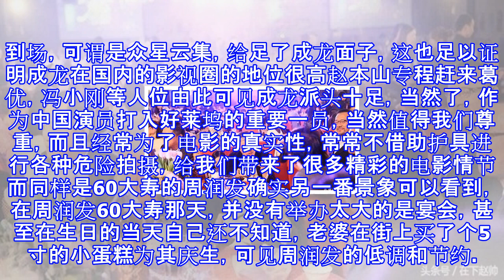成龙60大寿257位明星到场，而周润发60大寿却是这番景象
成龙60大寿257位明星到场，而周润发60大寿却是这番景象 成龙，是一位被圈内大哥的人物，很多作品享誉好莱坞，在他60岁那年，在台湾省举办了一次生日宴会，而这场宴会可不简单，邀请了257位明星，到场257位明星，没有一人缺席，而这257位明星也是享誉娱乐圈丶影坛丶乐坛的大腕，各个都是拥有百万粉丝级别的人周杰伦，王力宏为成开仪式开始之前，周杰伦携手王力宏和成龙同台歌唱，而眼尖的朋友也可以看到，钢琴家朗朗也站在台后，不仅如此，更有赵本山丶冯小刚丶葛优丶韩庚等251位大腕到场，可谓是众星云集，给足了成龙面子，这也足以证明成龙在国内的影视圈的地位很高赵本山专程赶来葛优，冯小刚等人位由此可见成龙派头十足...